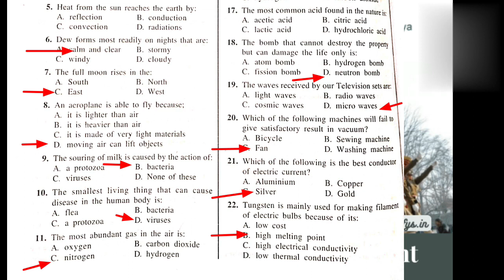Multiple choice Questions for Meghalaya Police...